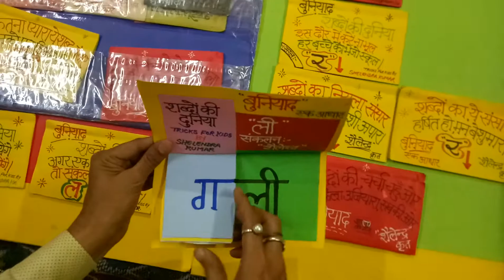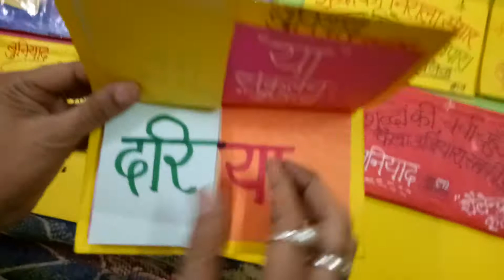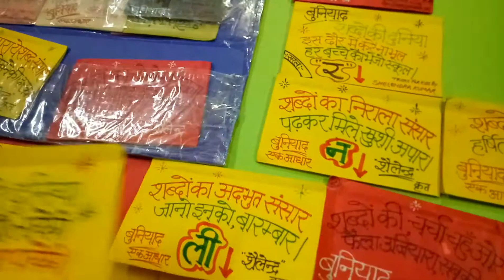संक्षिप्त पुस्तिका (शब्दों की दुनिया) हिंदी TLM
Tricks for kids by shelendra kumar